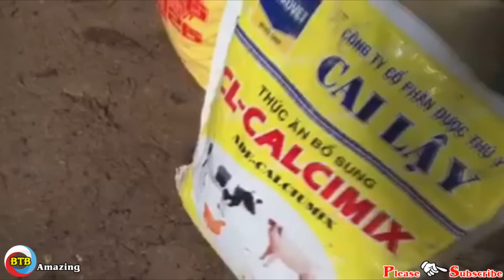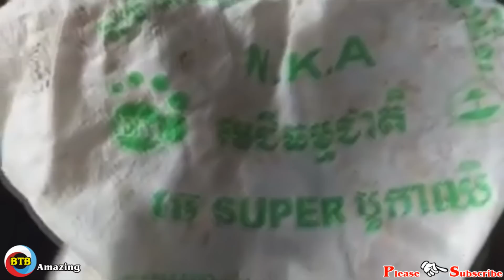How To Make Chicken's Natural Food in Cambodia, Upload by BTB Amazing